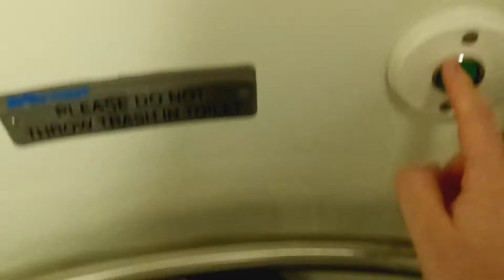MTA Metro-North Railroad M7 restroom